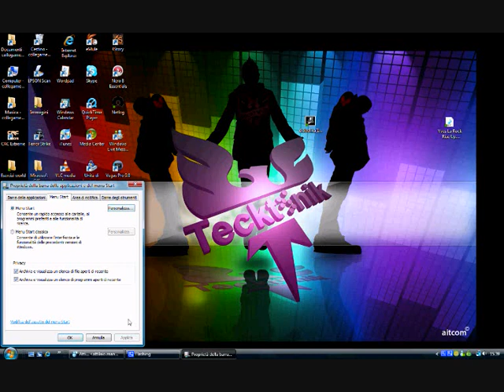Come abilitare il comando Esegui su vista